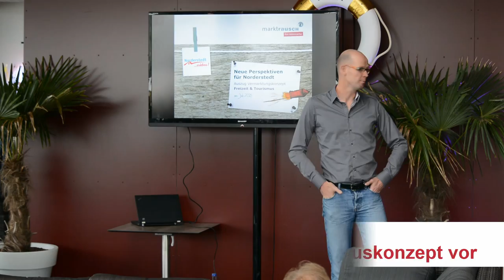3. Norderstedt Marketing Forum | B2B NORD TV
3. Norderstedt Marketing Forum | B2B NORD TV